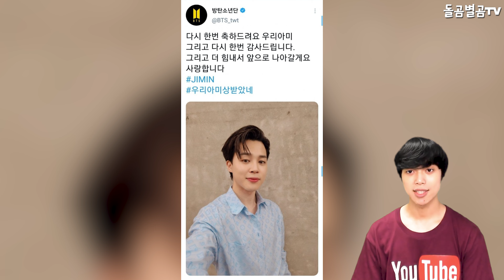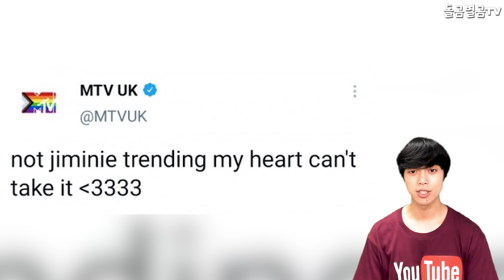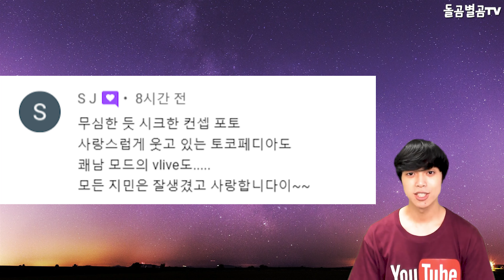【ENG】BTS 지민, 따스한 햇살 아래 오래된 주유소에 나타난 지민?! 앨범 안사려다 세차장 앞 지민보고 앨범 사버렸다ㅋㅋ BTS Jimin 돌곰별곰TV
감사합니다.

네이버 파파고 다국어 번역 :

BTS Jimin, who appeared at an old gas station under the warm sunlight?! I wasn't going to buy an album, but I saw Jimin in front of the car wash and bought an album.lol

BTSジミン、暖かい日差しの下、 古いガソリンスタンドに現れたジミン？ アルバム買おうとしなかったけど、 洗車場前のジミンを見てアルバムを買っちゃった。www

BTS智旻，在溫暖的陽光下出現在老加油站的智旻？！ 本來不想買專輯 結果看到世次長前面的智旻就買了專輯嘿嘿